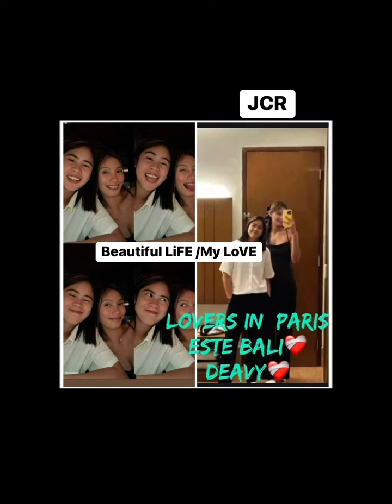LOVERS IN BALI! SUPER GWAPO/SEXY GANDA#IVY#DEANNA TAGA PICS NI MISIS(Joana Cauilan Ricardo vlog)